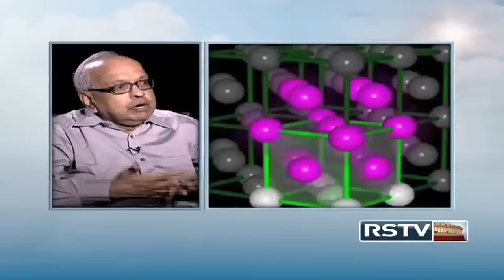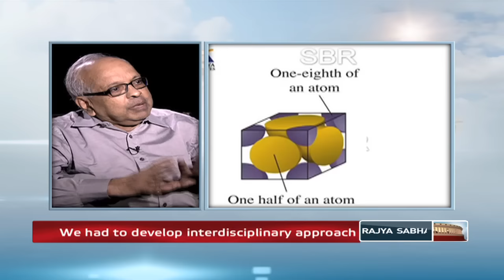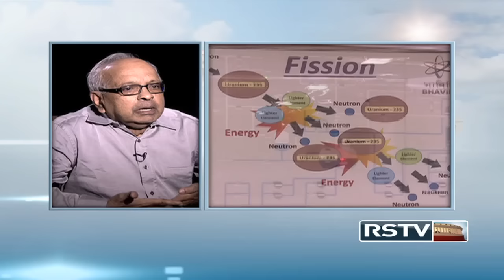Eureka with A D Damodaran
In conversation with Dr. A D Damodaran, Former Director, CSIR-NIIST.

Dr. Damodaran is a materials specialist. In this interview he says that there is a need to re-balance our industries’ long-term priorities and India must focus on its own research and technology.